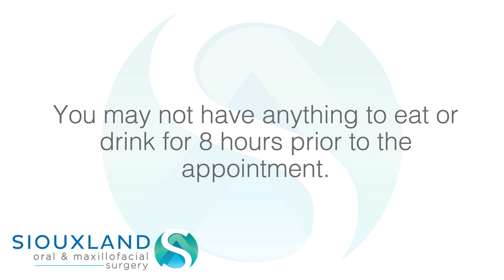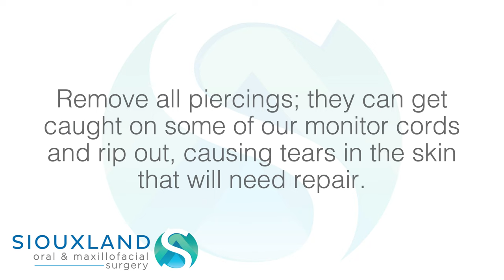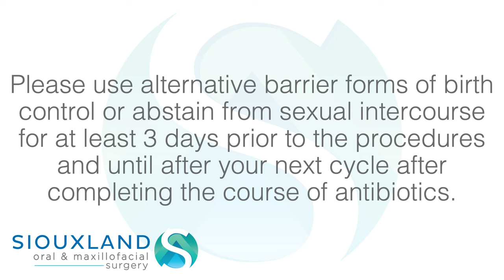General Pre-Operative Instructions at Siouxland Oral & Maxillofacial Surgery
Mitchel Office
1222 E 7th Ave

Yankton Office
409 Summit St
Suite 2700

Brookings Office
1736 6th St